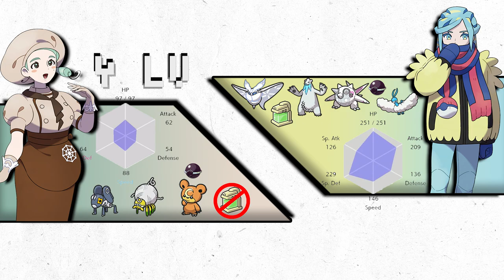Paldea NO debería ser MUNDO ABIERTO || Pokémon Escarlata y Púrpura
En este vídeo analizaremos los últimos títulos de Pokémon: Pokémon Escarlata y Pokémon Púrpura. Pero, principalmente, su mundo abierto. Veremos si Game Freak ha dado a Paldea un mundo abierto a la altura de lo que es no solamente Pokémon, si no cualquier otro mundo abierto como Fallout, Skyrim, The Witcher, The Legend of Zelda Breath of the Wild... Ahondaremos en el diseño de videojuegos que en teoría debería tener un mundo abierto libre como el de este Pokémon en Paldea, y también mencionaremos sus similitudes y diferencias con el otro mundo abierto de Pokémon: El Leyendas Pokémon Arceus.